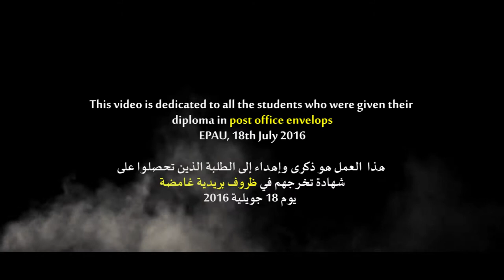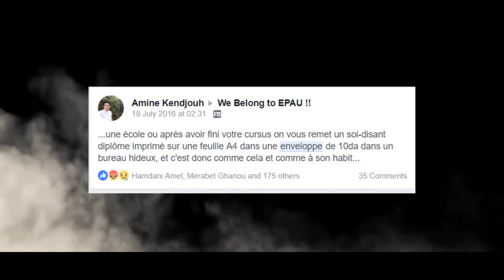Epau Envelop System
بمناسبة مرورعامين على حادثة الظروف البريدية المريرة ، قررنا أن ننتج فيلم  يخلد تلك الذكرى.
هدف هذا الفيلم هو نشر الوعي بين بعض المسؤولين الذين لا يقومون بواجبهم إتجاه أبناء البلاد، وأيضا توعية الطلبة الذين يسمحون بسلب حقوقهم بدم بارد. نريد من الطلبة الكرام أن يعلموا أن حفل التخرج هو من أبسط حقوق الطالب ولا نقاش فيه.
والله صدّقوني حكيت حكاية الظروف البريدية لأصدقاء لي من بلدان أفريقية فقيرة...ماتوا علييا بالضحك.
بهذه المناسبة نشكرالمسؤولين الذين قاموا بواجبهم و نظموا حفل تخرج لطلبة العام الماضي ، نتمنى أيضا أن يفرح طلاب هذه السنة بتخرجهم. تذكروا دائما أن هذه المناسبة عموما  تأتي مرة واحدة في الحياة.. وإذا راحت راحت...